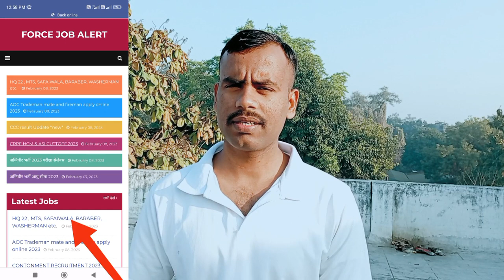आर्मी भर्ती पूरे भारत के लिए आ गयी है 💥 | recruitment of defense civilian HQ 22 moment control group